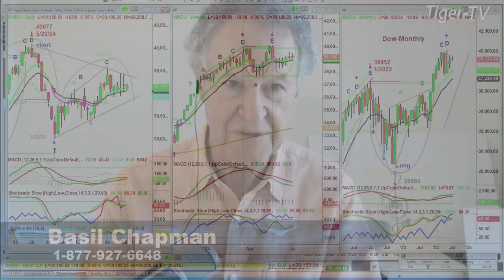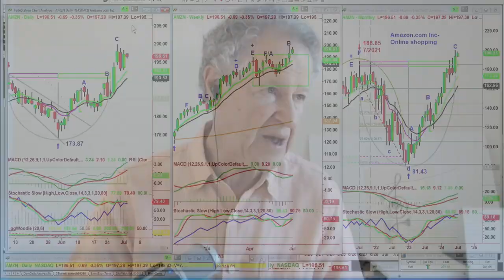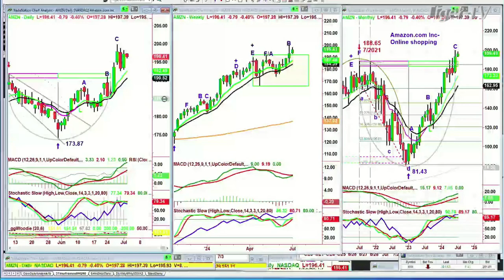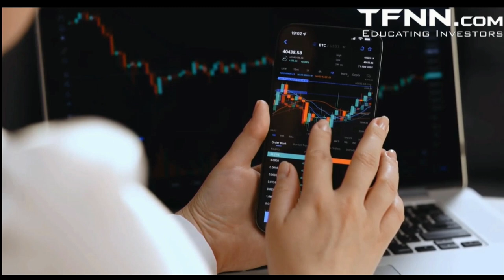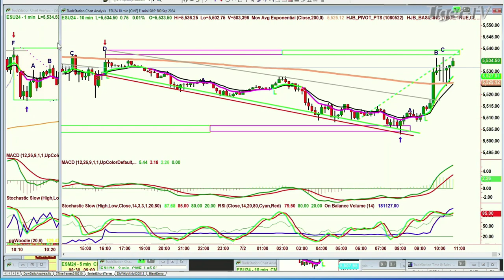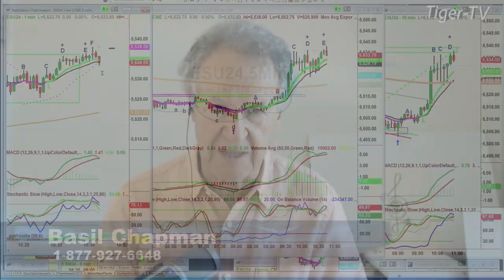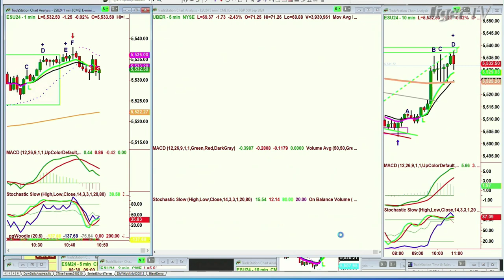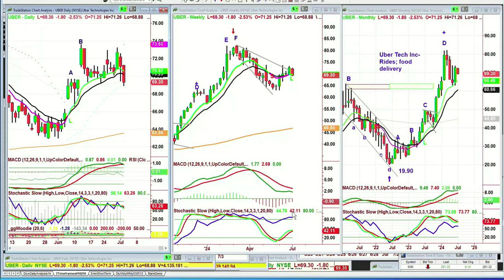July 2nd, Tiger Technicians Hour on TFNN - 2024